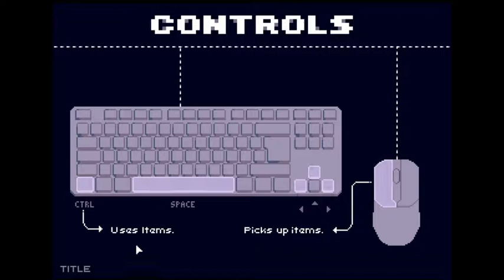Entity | SO MANY THINGS ARE HAPPENING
I remembered seeing someone share this on quotev and that I had it in my bookmarks, so I thought I might as well try recording it for you guys!  I have absolutely no idea how to win this game though or if there is a way to win it, so... if any of you know the answer to that, I'd love to know!